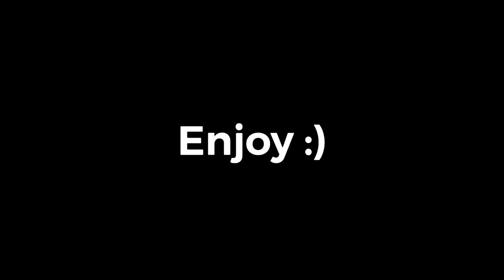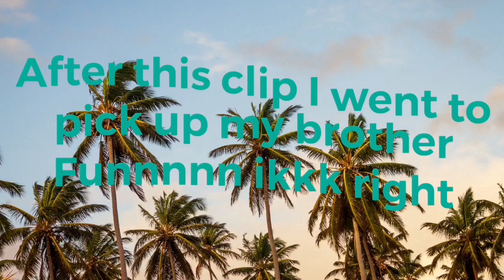Last Day Of School Vlog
5 Facts About Me
- Im currently a Junior In Highschool
- I live in California
- Favorite Rapper Juice Wrld
- Favorite food will be Chill Cheese Fries
- Have 3 Brothers